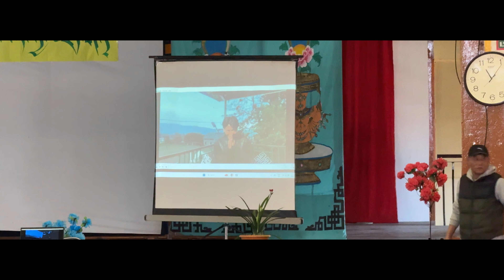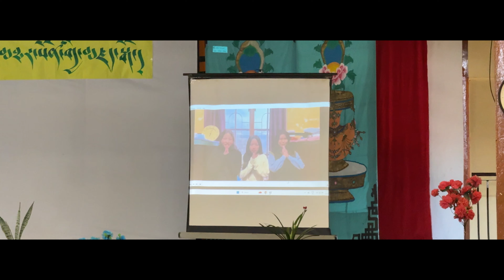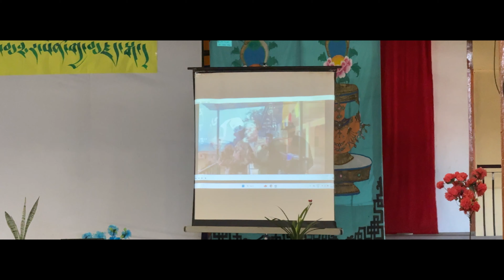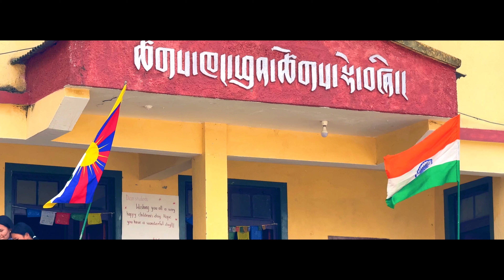Dechen Class 10th Graduation || TCV SUJA 2024 || Tibetan Vlogger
1st song
TIBETAN EVERGREEN SONG MASHUP 2020 - Sakya Thinley Kalden
Original Song Credits
We the Nomads : Rangzen Shunu
Nying ghi sin-due : Rangzen Shunu
Zepay Rinzin Wangmo : Thupten Samdup
Chu La Yik-Chung : Trinkhor

2nd song
TIBETAN EVERGREEN SONG MASHUP 2.0 | 2024 | SAKYA THINLEY KALDEN